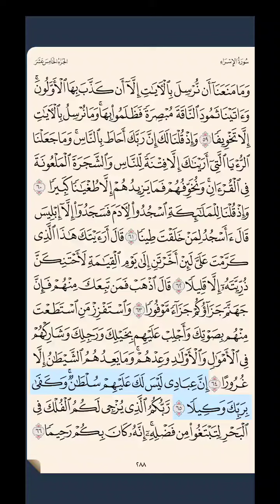سورة الإسراء ‎‎‎ص ٢٨٨ حتى آية ٦٦